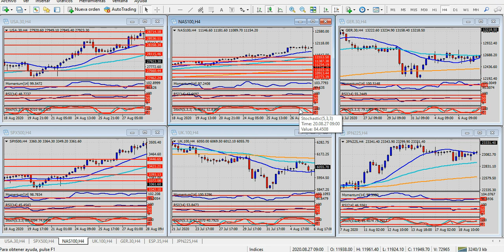Análisis índices bursátiles Viernes 18 de septiembre de 2020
Datos negativos, y un dólar que no logra recuperarse
Hola Amigos, buen día. Una serie de informes negativos le dieron forma a una nueva baja del dólar en todos los frentes el jueves. Los permisos e inicios de construcción crecieron, pero bien por debajo de lo esperado, en tanto las peticiones semanales de subsidio por desempleo, que también cayeron, quedaron lejos de las 825 mil esperadas.
La moneda norteamericana, que había dado algunas señales positivas en las primeras horas de la sesión, se fue desdibujando con el paso de las horas, al tiempo que la bolsa de Nueva York cayó con firmeza al cierre del horario americano.
Mientras promedia la sesión europea de este viernes, el euro cotiza a 1.1855 frente al dólar, con una tendencia alcista en el gráfico de 4 horas, con próximas resistencias en 1.1880 y 1.1915, que es el máximo de la semana pasada. Los soportes se ubican en 1.1825 y 1.1805.
La libra esterlina, en tanto, 1.2980 frente al dólar, también con tendencia alcista en el gráfico de 4 horas, luego de una marcada baja que sufrió luego del comunicado de política monetaria del Banco de Inglaterra. La declaración no presentó cambios relevantes, aunque habló de hipotéticas tasas negativas, algo que no se ve muy viable en estos tiempos, y más aún con el Brexit por delante. En circunstancias como las actuales, la prudencia parece el mejor camino. Las resistencias se hallan en 1.3000 y 1.3035, un 38.2% de la baja 1.3480 / 1.2760, con soportes en 1.2940 y 1.2905.
El yen, por su parte, vuelve a presentar signos de fortaleza, y cotiza a 104.43 contra el dólar, con una tendencia bajista del gráfico de 4 horas. El mínimo del 31 de julio, en 104.15 es sin dudas el siguiente soporte a considerar, aunque el nivel de sobre venta del cruce USD/JPY invita también a ver las resistencias, que se encuentran en 104.60, 104.90 y 105.15.
En otro orden, el oro retoma su tendencia alcista, y cotiza a 1955 dólares por onza, con próximos objetivos en 1962 y 1973 dólares. Por otro lado, el oro dejó un pequeño gap en 1982 dólares, que aún no cubrió, y puede ser el “imán” que está esperando al precio durante la sesión de la fecha y las primeras sesiones de la semana próxima.
También el petróleo se puso firme. Los futuros del WTI cotizan a 41.18 dólares, con una clara tendencia alcista, en medio de un alza generalizada de las materias primas. El barril parece prepararse para buscar nuevamente la zona de 42 dólares próximamente, más allá de que su alza acelerada lo colocó en situación de sobre compra.
El alza del petróleo le está dando alivio a un muy volátil dólar canadiense de las últimas sesiones, y al peso mexicano, que ya cotiza debajo de 20.90, y sigue apuntando a cubrir su gap de marzo en 20.10. Sin prisa, pero sin pausa.
La agenda de noticias del día incluye el índice de confianza del consumidor de la Universidad de Michigan, a las 9:00 de Colombia. Se trata de una encuesta (primera de dos en el mes) que refleja el ánimo de unos 3000 consumidores consultados, y que la UoM publica el segundo o tercer viernes del mes. El dato no suele tener impacto importante en el dólar.
Amigos, tengan todos una excelente jornada de operaciones, y un muy buen fin de semana, nos reencontramos el próximo lunes. Hasta entonces.